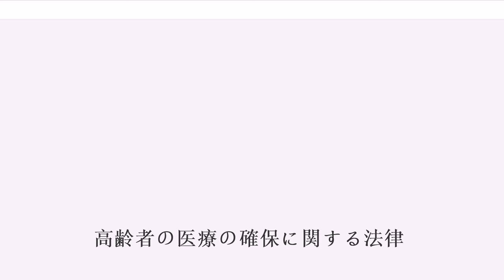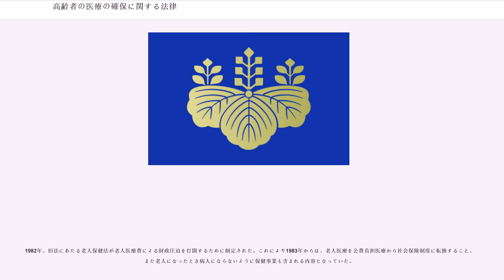高齢者の医療の確保に関する法律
高齢者の医療の確保に関する法律（こうれいしゃのいりょうのかくほにかんするほうりつ、昭和57年8月17日法律第80号）は、国民の高齢期における適切な医療の確保を図るため、医療費の適正化を推進するための計画の作成及び保険者による健康診査等の実施に関する措置を講ずるとともに、高齢者の医療について、国民の共同連帯の理念等に基づき、前期高齢者に係る保険者間の費用負担の調整、後期高齢者に対する適切な医療の給付等を行うために必要な制度を設け、もって国民保健の向上及び高齢者の福祉の増進を図ることを目的とした法律である。

かつては老人保健法として制定されていたが、健康保険法等の一部を改正する法律（平成18年6月21日法律第83号）第7条の規定により、題名改正を含む大幅な改正が行われ、2008年4月1日に現在の題名に改正、施行され、後期高齢者医療制度が発足した。

かつて日本の高齢者医療は、1973年施行の老人福祉法に基づいており、この制度では70歳以上の老人医療費は全額公費負担医療（国：都道府県：市町村＝4：4：1）となり、患者自己負担はゼロであった。

世界の選挙では高負担高福祉を左派政党が、低負担低福祉を右派が主張して競っていたが日本の場合は右派である自民党が福祉では中負担中福祉として社民主義に近い路線を採用していた。しかし、1967年に共産党、社会党など左派団体は更に財政無視の医療費無料対象の拡大などの低負担高福祉の主張で美濃部亮吉を都知事に当選させ、1969年12月21日から高齢者の医療費無償を行うなどして得票と支持をポピュリズム政策で増やしていた。東京都に続いて他のいくつか地方自治体も左派候補が当選して老人医療費の無料化が導入された。都内では老人医療費無料化で病院が高齢者のサロン化し、病院が溢れるようになった。

高齢者の医療無料化を行った地方自治体の財政を圧迫していたため、国の負担への要求もあったが実施した自治体の責任だとして当初は相手にしなかった。自民党や官公は無償医療はのちに必ず財政赤字を招くと反対していたが、地方選挙で敗北が続くという世論に押される形で1973年1月1日から厚生省などに高齢者医療費無償化など社会保障支出増加には国民負担の増加によって賄われないと継続不可だと反対されていたが田中角栄政権の主導で70歳以上の老人医療費の無料化が実施された。当時は高齢者は現役世代より圧倒的に少なく高度経済成長の只中だったが、1973年10月の第1次石油危機で高度経済成長が終わった翌1974年には戦後初のマイナス成長と増税なしの高福祉の社会保障支出で大幅な歳入不足の財政赤字になって戦後初の赤字国債を発行した。

1973年7月から美濃部都知事は国の無償制度の対象外だった都内の65歳以上70歳未満の医療費も無料化する「マル福」制度や高齢者の都営交通無料化というバラマキ政策や多額の税収を産んでいた公営ギャンブルに廃止を行ったため、東京都の財政は膨大な赤字を抱えるようになっていた。

1972年度に3兆3,900億円だった歳出の内の医療費が、高齢者の無償化制度が始まった翌1973年度は、5兆3,700億円に激増した。1974年の初の赤字財政当時大蔵大臣で1978年に総理大臣になった大平正芳は、戦後のシャウプ勧告以来直接税中心だった日本の税体系を関接税主体に変更するために1960年代にヨーロッパで導入されていた付加価値税(VAT)などを参考に「一般的消費税」導入で中負担にして財政赤字解消のために「一般消費税導入」を掲げて翌年の第35回衆議院議員総選挙を戦ったが、左派政党が大きな政府の政策である消費税導入に反対するという世界で類がない事態の発生と現在の福祉の維持のための財政赤字解消の必要性を有権者とマスコミに理解されずに批判的にされたことで敗北した。

1982年、旧法にあたる老人保健法が老人医療費による財政圧迫を打開するために制定された。これにより1983年からは、老人医療を公費負担医療から社会保険制度に転換すること、また老人になったとき病人にならないように保健事業も含まれる内容となっていた。

老人医療の実施の主体者は市町村である。対象者は70歳以上の高齢者と65歳以上の障害者。当初は全ての老人医療を担っていたが、介護保険法の登場により、その適用は、老人の急性期医療や高度な医療が必要とされる慢性期医療に限られるようになった。

財政は、患者負担...